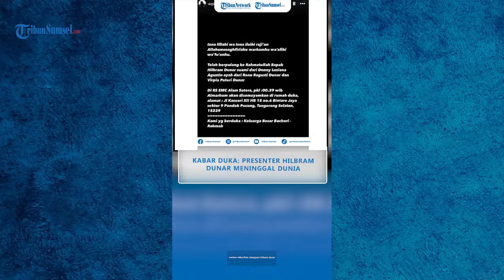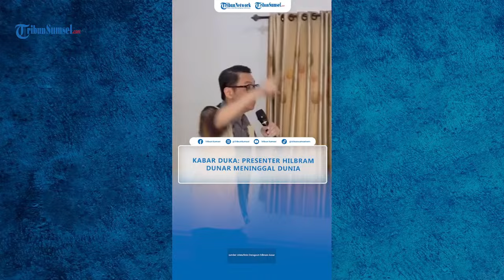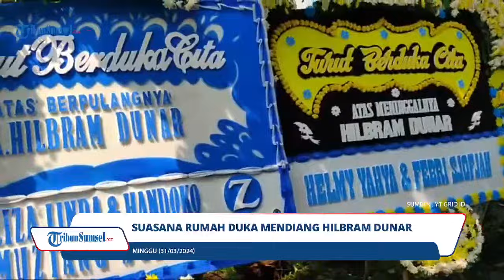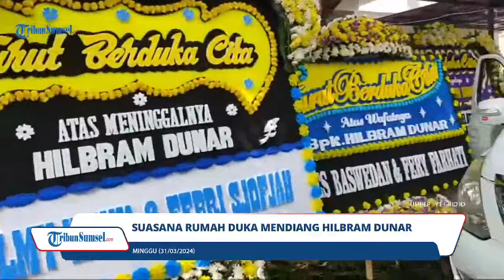🔴Prosesi Pemakaman Presenter Hilbram Dunar di Bulan Ramadhan, Penyebab Meninggal Terkuak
Download aplikasi berita TribunX di Play Store atau Appp Store untuk dapatkan pengalaman baru

- Operator : Ntn